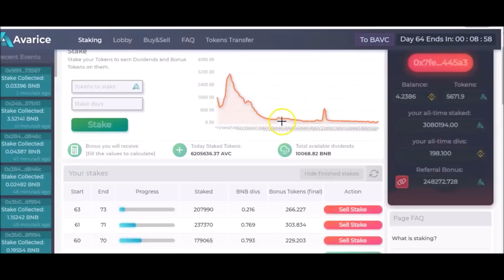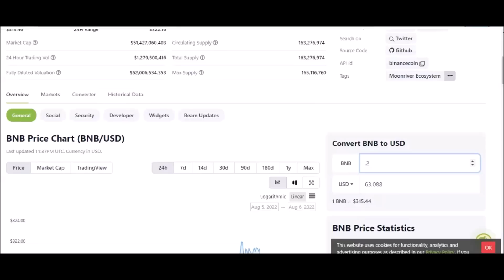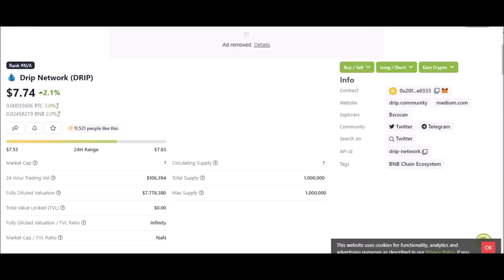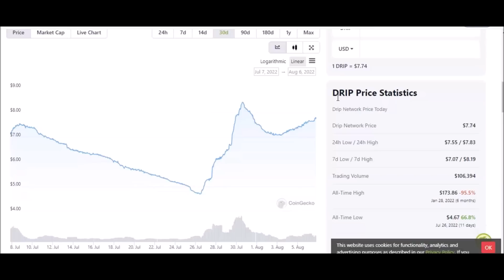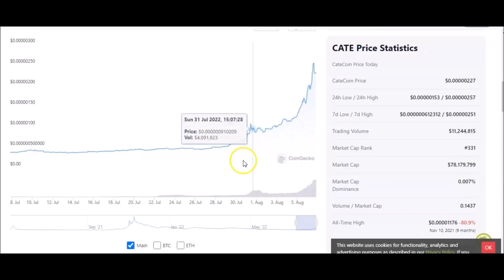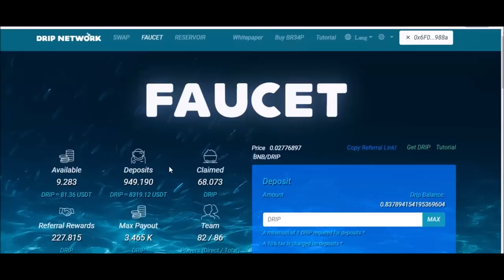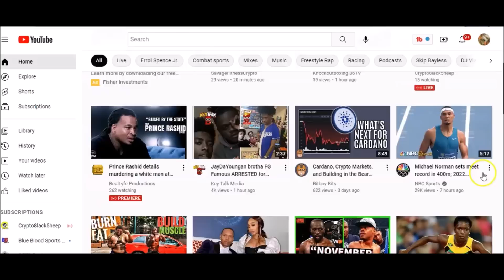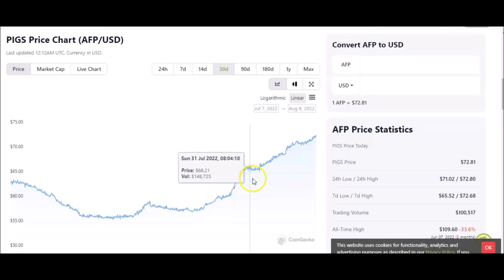The one thing i HATE about Drip Network 😡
✅NEW DRIP TEAM BUDDY ADDRESS:
0x6F0F3Ff27B7b214E5f59d1027BB1B6C97de1988a

⛔I AM NOT NOT NOT ON WHATSAPP!!!